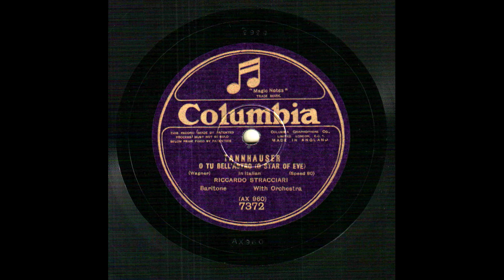Richard Wagner: "Tannhäuser" - O tu bell'astro.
Riccardo STRACCIARI (*Casalsecchio, Bologna, 26. VI. 1875 +Roma, 10. X: 1955) (Baritone)
Tannhauser. O tu bell'astro (O star of Eve). (Wagner). Riccardo Stracciari. Baritone. With Orchestra. In Italian. Columbia, 7372 (AX 960, 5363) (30 cm) (*A gift from Mrs. Ruža Jobst, Zagreb, Croatia)